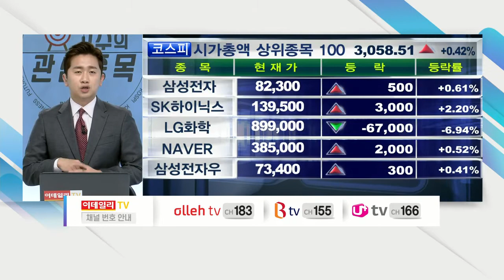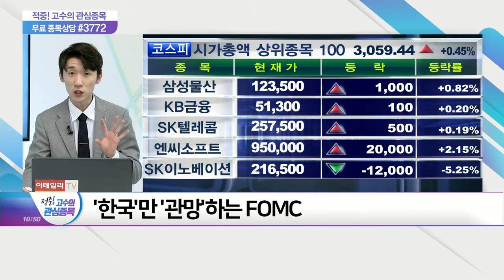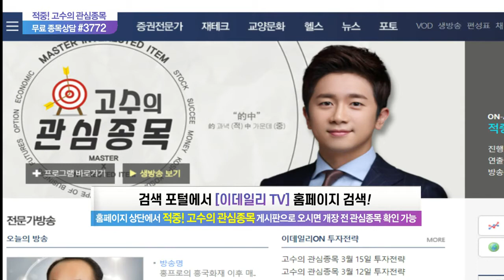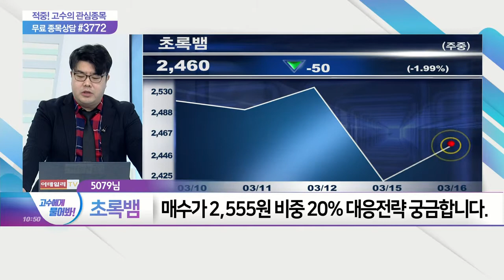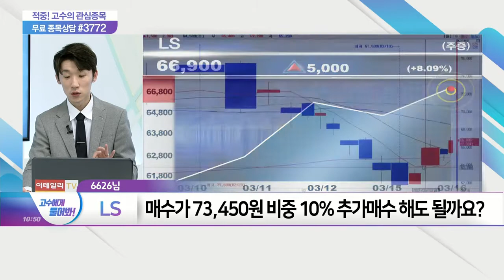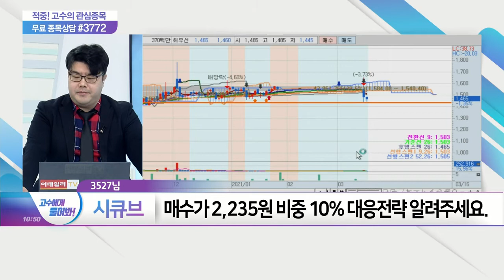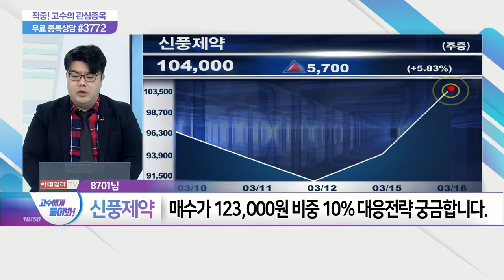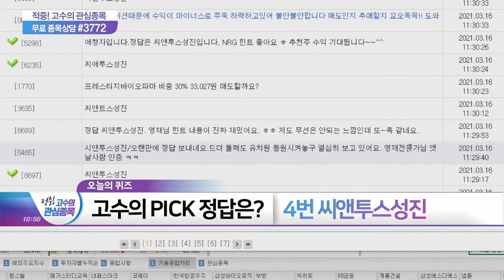적중 고수의 관심종목 20210316